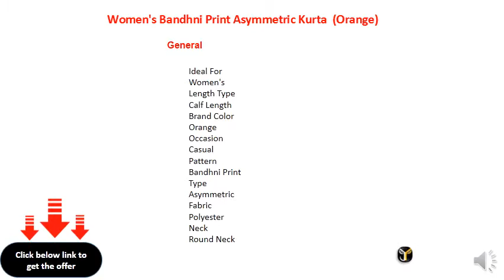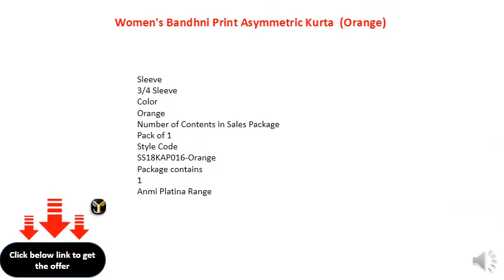Anmi Women's Bandhni Print Asymmetric Kurta (Orange)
Fabric: Polyester
Occasion: Casual
Pattern: Bandhni Print
Color: Orange
Sleeve Length: 3/4 Sleeve
Style: Asymmetric